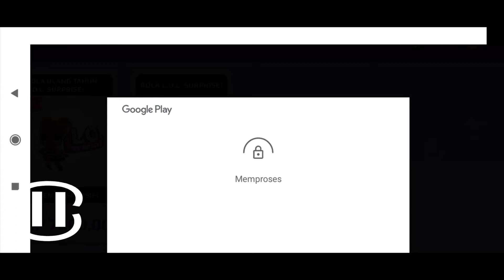untung besar | lol surprise birthday ball | pk xd x lol surprise